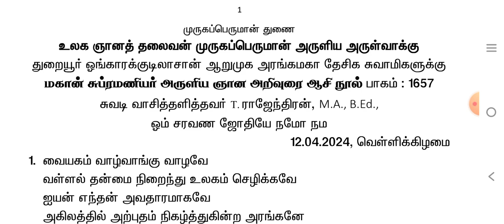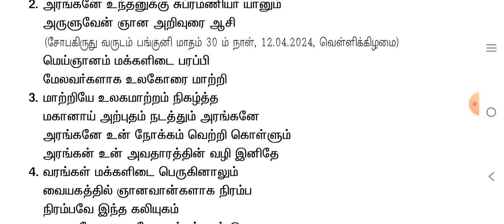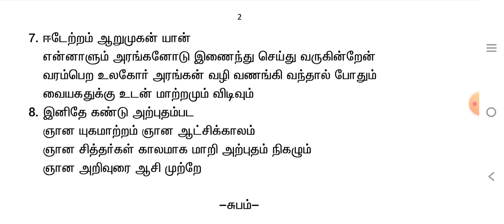மகான் சுப்பிரமணியர் அருளிய ஞான அறிவுரை ஆசி நூல் பாகம் 1657